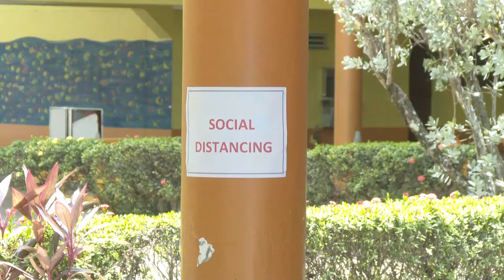Health Protocols at Schools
As part of precautions to prevent the potential spread of COVID-19, schools around the island facilitated both physical distancing and infection prevention and control measures. These measures will ensure the health and well-being of the school population.